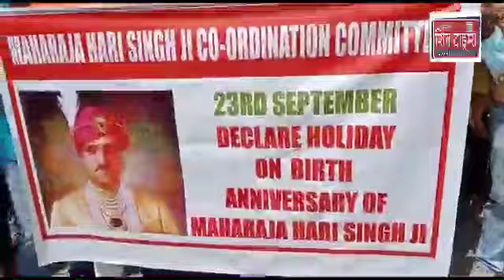23 सितंबर महाराजा हरि सिंह जी की छुट्टी को लेकर आज जोड़ियां के मुख्य बाजार में एक जोरदार प्रदर्शन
23 सितंबर महाराजा हरि सिंह जी की छुट्टी को  लेकर आज जोड़ियां के मुख्य बाजार में एक जोरदार प्रदर्शन हुआ इस प्रदर्शन की अगुवाई युवा राजपूत सभा के प्रधान राजन सिंह पवन सिंह के साथ-साथ जोड़ियां के लोग शामिल हुए

रिपोर्ट प्रदीप सिंह जमवाल